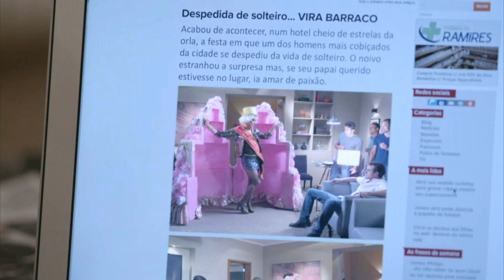IMPÉRIO - ENRICO SURTA E ABANDONA MARIA CLARA NO DIA DO CASAMENTO E PAGARÁ MUITO CARO POR ISSO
ENRICO ABANDONA MARIA CLARA NO DIA DO CASAMENTO
MARIA CLARA ABANDONADA NO ALTAR
MARIA CLARA E ENRICO CASAMENTO
CASAMENTO DE MARIA CLARA DE ENRICO
ENRICO ABANDONA MARIA CLARA NO ALTAR
ENRICO SE RECUSA A CASAR COM MARIA CLARA NO DIA DO CASAMENTO
CASAMENTO DE ENRICO E MARIA CLARA
IMPÉRIO CASAMENTO DE MARIA CLARA E ENRICO
IMPÉRIO
NOVELA IMPÉRIO
FINAL DA NOVELA IMPÉRIO
O QUE VAI ACONTECER EM IMPÉRIO HOJE
O QUE VAI ACONTECER EM IMPÉRIO AMANHÃ
JUJU POPULAR O QUE VAI ACONTECER
O QUE VAI ACONTECER COM JUJU POPULAR NA NOVELA IMPÉRIO
O QUE VAI ACONTECER COM O COMENDADOR EM IMPÉRIO
COMENDADOR IMPÉRIO
O QUE VAI ACONTECER COM CORA EM IMPÉRIO
FINAL DA CORA EM IMPÉRIO
O QUE CORA VAI APRONTAR EM IMPÉRIO
O QUE CORA VAI FAZER EM IMPÉRIO
QUEM CORA VAI MATAR EM IMPÉRIO
MORTES NA NOVELA IMPÉRIO
CORA MATA REGINALDO EM IMPÉRIO
A MORTE DO COMENDADOR EM IMPÉRIO
O QUE VAI ACONTECER COM CRISTINA EM IMPÉRIO
COMO VAI SER O FINAL DA NOVELA IMPÉRIO
IMPÉRIO CAPÍTULO DE HOJE
IMPÉRIO CAPÍTULO DE AMANHÃ
IMPÉRIO CAPÍTULO DE HOJE NA GLOBO
IMPÉRIO AO VIVO NA GLOBO
ENRICO E MARIA CLARA CASAMENTO
CASAMENTO DE DE ENRICO E MARIA CLARA EM IMPÉRIO
O QUE VAI ACONTECER COM ENRICO E MARIA CLARA
O QUE VAI ACONTECER COM MARIA CLARA EM IMPÉRIO
RESUMO IMPÉRIO HOJE
O QUE VAI ACONTECER EM IMPÉRIO NO CAPÍTULO DE HOJE